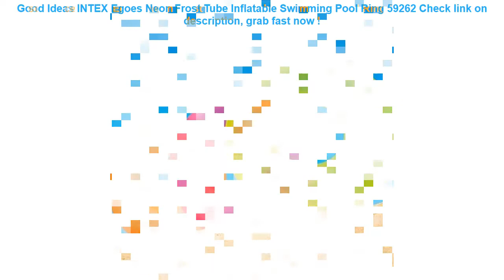INTEX Egoes Neon Frost Tube Inflatable Swimming Pool Ring 59262 Check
10+ compare prices for INTEX Egoes Neon Frost Tube Inflatable Swimming Pool Ring 59262 Special Review.

| Discount : 5%

Hello, today i want to SHARE about INTEX Egoes Neon Frost Tube Inflatable Swimming Pool Ring 59262

At this time of writing, the INTEX Egoes Neon Frost Tube Inflatable Swimming Pool Ring 59262 has garnered 75 customer reviews with rating of 4.6 out of 5 stars. Not a bad score at all as if you round it off, it’s actually a perfect five already. From the looks of that rating, we can say the product is promising mostly because of the following main reasons:

1. Convencient to Use
Many users love the INTEX Egoes Neon Frost Tube Inflatable Swimming Pool Ring 59262 for the convenience it brings.

2. Easy to Handle
If you’re a first-time use, you would have no problem with the INTEX Egoes Neon Frost Tube Inflatable Swimming Pool Ring 59262 because it’s fairly elementary in usage.

3. Real Value for Money
All the benefits people are now enjoying from the INTEX Egoes Neon Frost Tube Inflatable Swimming Pool Ring 59262 at the current price its being sold both online and in stores makes it a really sweet deal that just doesn’t get any better.
1000D Nylon Tactical Bag Outdoor Molle Military Waist Fanny Pack Mobile Phone Key Mini Tools Waterproof Airsoft Sport Pouch =

2000ml Warm Protective Heat Preservation Cover Safe Hot Water Bottle Removable Knitted Cold-proof Washable Large Winter =

Waterproof Bag waterproof Sunshade UV Sensor Underwater Pouch Phone Case For all models 3.5 inch -6 inch Mobile Phone Bags =

Travel ID Card Wallet Women Large Capacity Passport Cover Men's Purse Waterproof Credit Card Holder Cellphone Money Bag =

DMAR 83cm 33" Inflatable Flamingo Unicorn Swan Giant Pool Float Toys for Kids Baby Swimming Ring Circle Mattress Beach Sea Toys =
60/70/80/90CM Gaint Watermelon Orange Lemon Inflatable Swimming Ring Adult Kids Inflatable Pool Float Circle Water Beach Fun Toy =
Waterproof Universal Auto Seat Back Organizer Storage Bag Car Seat Back Scuff Dirt Protect Cover For Child Baby Kid kick Mat Pad =
RAXFLY Waterproof Phone Case For iPhone Samsung Huawei For 4-6.3 inch Phone Sealed Underwater Pouch Swimming Phone Bag Case =
FHADST Printed Flamingo Women Casual Functional Fanny Bag Waist Bag Money Phone Belt Bag Pouch Bum Hip Shoulder Belt Packs =